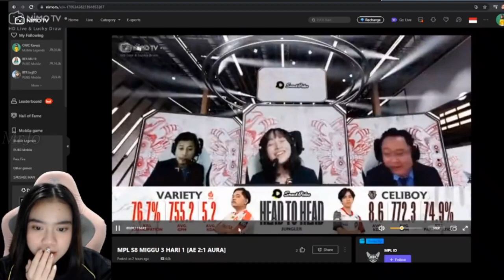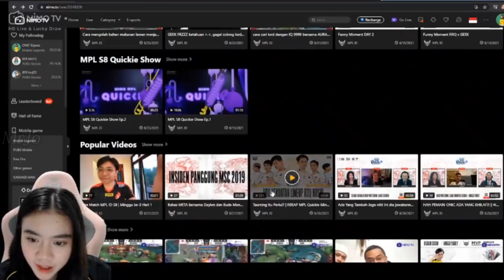REACTION KAYESS NOBAR ONIC VS EVOS REKT GG MATCH 2 MPL SEASON 8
Suber Vidio :

Music Cover Bay : Damon Empero